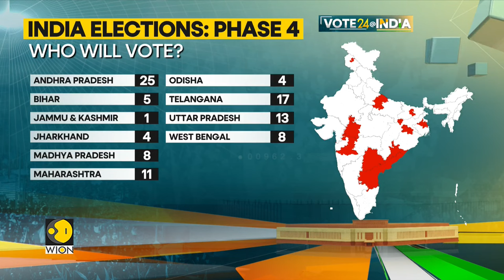India General Elections: Phase 4 | Fate of 1717 candidates to be decided today | World News | WION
Polling began in the fourth phase of General Elections in India. Polling will be held for 96 seats with 177 million people eligible to cast their ballots.